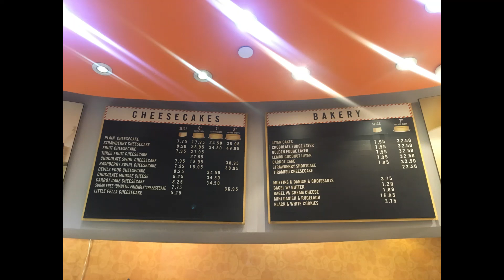New Yorkta Ne Yenir? New York Sokak Yemekleri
New Yorkta nerede ne yenir ?  New Yorkta mutlaka denenmesi gereken New York sokak yemekleri.